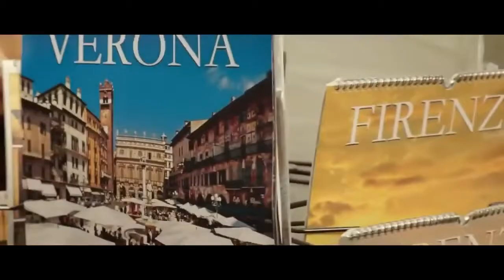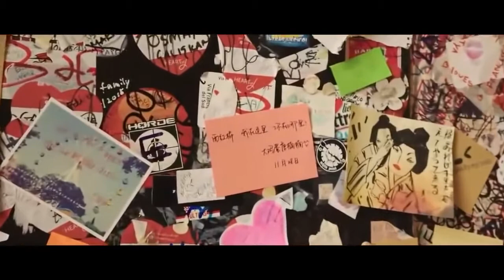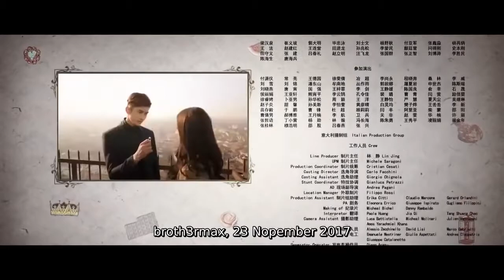Sasak Reggae Terbaru Erni Ayuningsih Mix Drama Chinese Dilraba Dilmurat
Maju terus musik Lomboknesia

Jaya Selalu Buat Mbak Erni Ayuningsih, terus bekarya lewat suara emas mu 😘😍